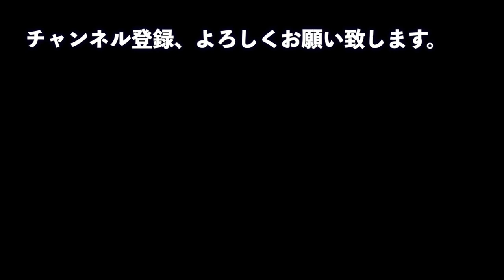レンタカー回送ドライバーのメリット・デメリットを、それぞれ３つ語ってみました。参考になれば幸いです。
【使用機材】

■しおみん（塩見政春）SNS一覧